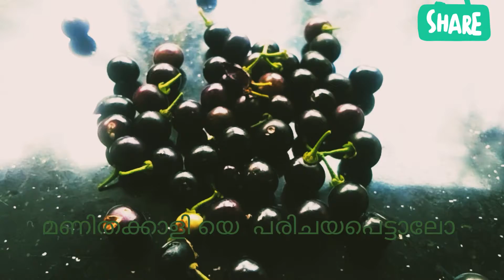മണി തക്കാളിയെന്ന ഔഷധ രാജാവ്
നാം  കഴിക്കുന്ന  ആഹാരംതന്നെ ആയിരിക്കണം  നമ്മുടെ  മരുന്നും